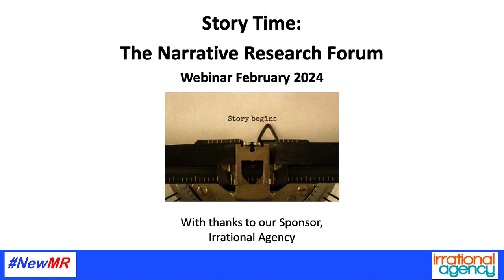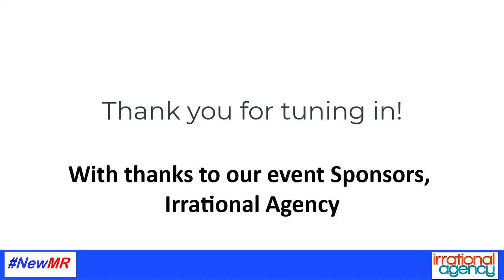Story Time: The Narrative Research Forum event with Irrational Agency and NewMR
This forum, hosted by produced by the Irrational Agency and NewMR, brings together leading proponents of commercial narrative research across disciplines, to share how organisations can use story to generate unique and impactful insights.

The story is evolutionary. Narrative is hardwired into us.
It is fundamental in how we communicate, how we think, and how we make choices.
Narrative research, therefore, uncovers the stories that sit at the centre of the decision and opinion-making process, and can provide true future insight, accurately forecasting our future behaviours and motivations.

Leigh Caldwell (Founder, Irrational Agency) and Ray Poynter (NewMR) highlight and discuss the key issues surrounding Narrative, storytelling and the need to move beyond numbers to bring information alive.

This webinar is co-presented by Irrational Agency.
Irrational Agency define the way behavioural science is used in commercial research. As the leading agency in the application of quantitative and qualitative narrative research, and our proprietary System 3 approach, we bring clients new consumer stories and insights that allow brands to think differently about key challenges and potential solutions. We believe that consumers’ imagination and the stories they tell themselves can uncover true future insight and predict real future motivations and behaviours.